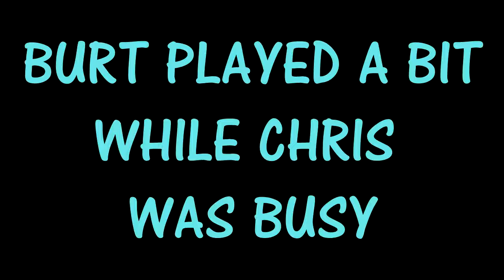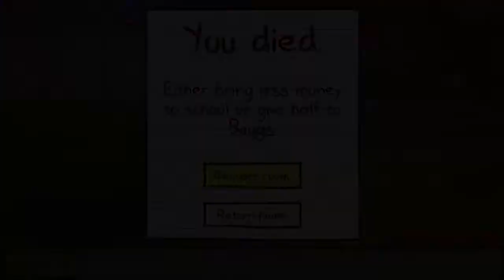I'VE GOT A BUCKET OF BLOOD - Kindergarten Gameplay Part 2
Chris and Burt continue their journey back to kindergarten, and the day takes an even stranger turn as they discover the janitor's secret, make some more cash, and find out that being a good boyfriend is harder than they thought.